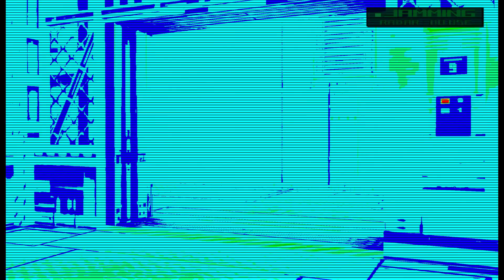Metal Gear Solid: The Twin Snakes [10] Love Wilting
Oh, Otacon. You loser.

Also, shouldn't I have been able to see the enemies in stealth suits when I got on the elevator with my thermal goggles? And shouldn't I have been able to take the stealth suits off their bodies? And why did Wolf die from non-lethal weaponry?